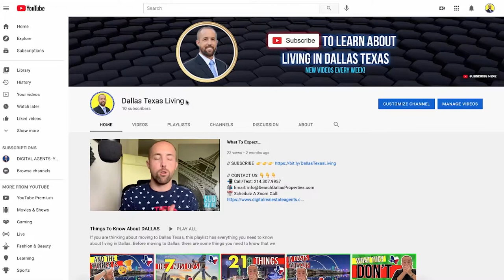Best Private Schools in Dallas Texas 2022 | Top Private High Schools in Dallas Fort Worth TX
So you're thinking about moving to Dallas Texas but you're wondering if private school is a good option? How do private schools compare vs public schools? What are the top 10 private schools in Dallas? Where do St Mark's School of Texas, Greenhill School, Hockaday School, Dallas International School, Jesuit Dallas, Liberty Christian Argyle, and Legacy Christian Frisco rank amongst the top private high schools in Dallas / Fort Worth? Let's talk about it!

🚨 ATTENTION REAL ESTATE AGENTS! 🚨
Want help growing your channel? You get all of our training for FREE when you partner with us.

Welcome! If you are looking for the most thorough, deep dive in to all things Dallas TX... this is the channel that helps you do that!
My name is Jimmy Webb Jr, I'm a local real estate agent (born and raised here!) and we get calls and emails every single day from people just like you who are ready to make a move and we absolutely love it! So if you're thinking about buying or selling in Dallas then give us a call, shoot us a text, send us an email or jump on our calendar if you want to jump on a zoom with us and we've got your back when making a smooth move in Dallas Texas!

Thinking about moving to Dallas Texas? Are you already living in Dallas TX and looking into moving? Wondering where to live in Dallas and curious what are the best neighborhoods in Dallas? The good news is we do all sorts of videos answering all of these questions for you! We vlog every suburb in Dallas, we walk you through a map tour of each neighborhood, talk about the pros and cons of living in each Dallas neighborhood. We even do comparisons between Dallas and Fort Worth, Austin, Houston, Atlanta, Chicago New York, Florida, California... basically we talk about everything you need to know about Dallas Texas.

// CHAPTERS
0:00 Intro
6:01 Top 10 Private Schools
20:49 Top 25 Private Schools